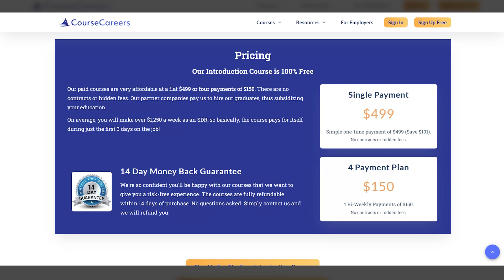Land a High-Paying Tech Role In The Next 60 Days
Did you know you can start a high-paying tech career in little as 60 days without certification, a college degree, or prior experience? You are probably familiar with IT roles being very technical. But, what if I told you that you don’t need any of that? That sounds too good to be true, right? Well, let me tell you, these positions are real, but they’re often overlooked. Until now! If you want to hear more about these positions or how you can start your cybersecurity career without a degree, certifications, or skills like hacking, then stick around for the rest of this video. Because I’m about to break down how to start a high-paying tech career in the next 60 days!

[CourseCarers Tech Training] Unlock a world of opportunity with CourseCareers' Tech Sales course! With no prior experience or certifications needed, you can be on your way to an exciting career shift. Get comprehensive training and job placement assistance so you have all the tools necessary to succeed in this rapidly growing field.

Click the link to enroll before the opportunity is gone!